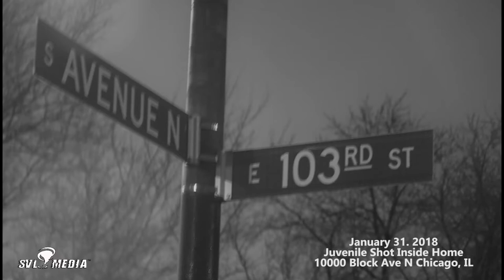Chicago, IL Juvenile Shot inside home 10000 Block of Avenue N 1-31-2018